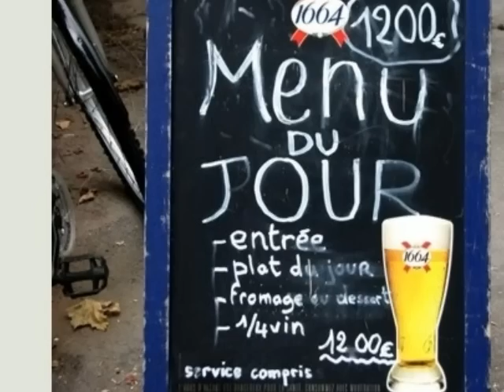Drôle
images et musique drole